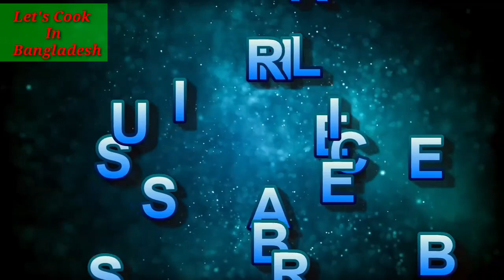জলপাইয়ের টক ঝাল মিষ্টি আচার | Sweet & Sour Olive Pickle|Olive Pickle Recipe|Jolpai Achar Recipe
আসসালামুআলাইকুম/আদাব,
ভাইয়া /আপু
আপনারা সবাই আমার ভিডিও পুড়োটা দেখে আশা করি পাশে থাকবেন ধন্যবাদ